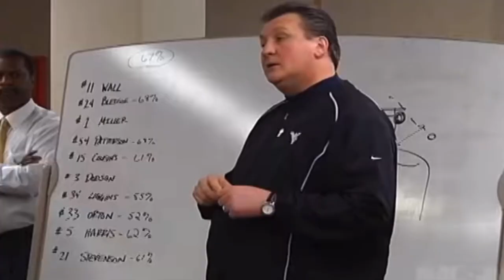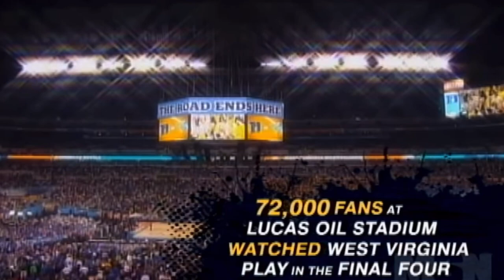WVU Men’s Basketball Past and Present (2021)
Past meets present as we get ready for the 2021 NCAA Men’s Basketball Tournament.